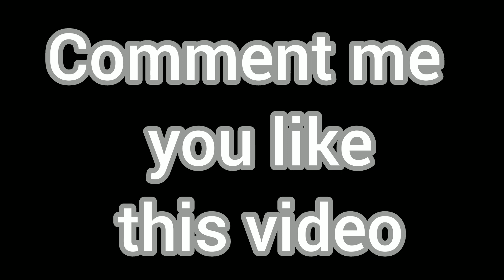snowfall enjoyment friends 🙂 || animation video snowfall ❄️☃️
I'm make animation video

my video script comedy purpose
i make a funny animation &  small story make animation in video

your any talking me come social media  Instagram and Twitter this link